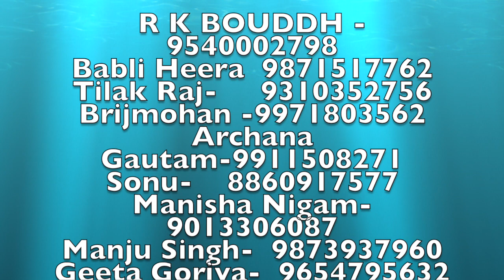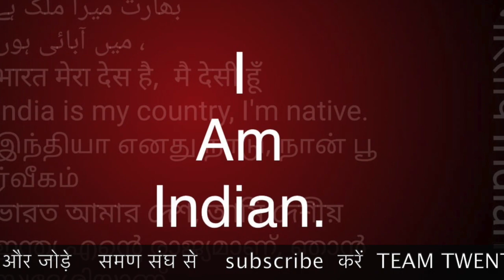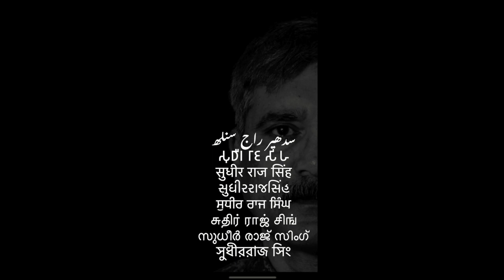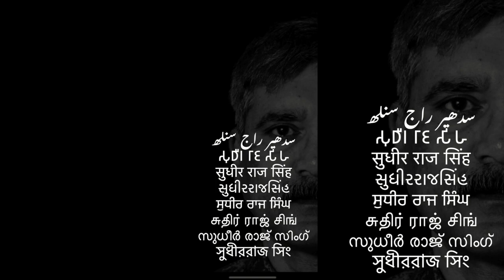समण से बलात्कार हत्या नेता ज़िम्मेवार समण संघ we the people A K SINGH /Sudhir Raj Singh/Pali